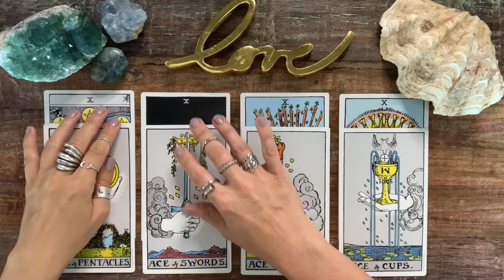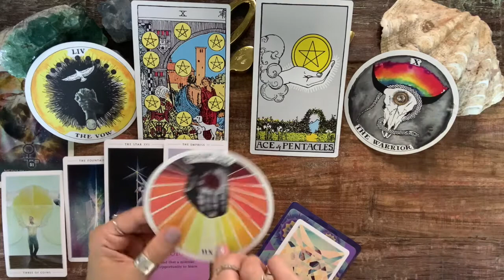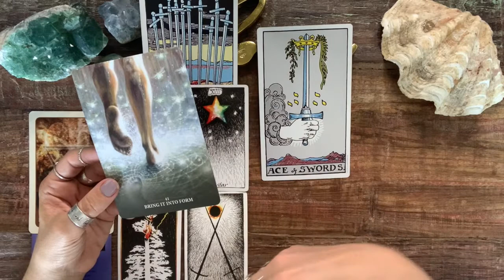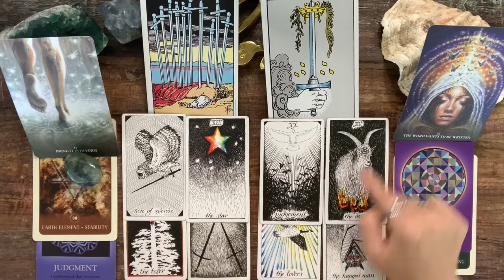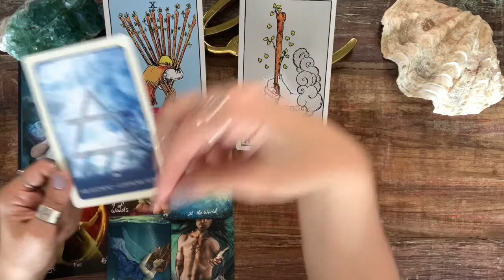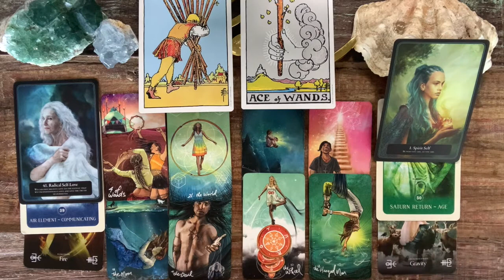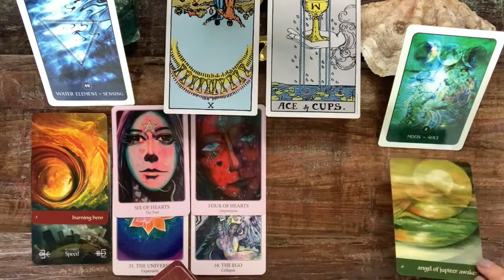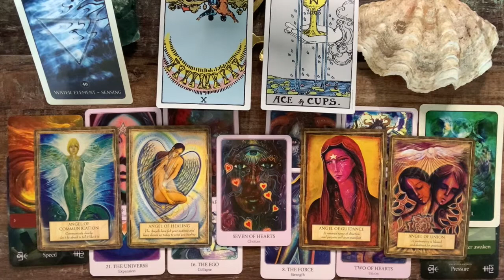🌪️ ENDINGS & NEW BEGINNINGS ☀️ - PICK-A-CARD READING - TIMELESS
What has brought you to this powerful ending? And what new beginning is awaiting for you? I'm using the 10 cards for the ending and the Ace cards for the beginning. See you in the reading!

 ⏰Time Stamps⏰:
✨Explainer 0:00
🧘‍♀️Meditate 2:58
🌳 10/Ace Pentacles 3:30
⚔️ 10/Ace Swords 27:17
🔥 10/Ace Wands 51:27
💧 10/Ace Cups 1:16:27

🔮Tarot/Oracle Decks Used🔮:
The Fountain Tarot by Jonathan Salz, Jason Gruhl, Andy Todaro
Muse by Chris-Anne
The Art of Love Tarot by Toni Carmine Salerno
The Lantern Oracle by Angelina Mirabito
The Elemental Oracle by Stacy DeMarco
The Sacred Rebel by Alana Fairchild
Journey of Love by Alana Fairchild, Rassouli & Richard Cohn
Angels, Gods, & Goddesses by Toni Carmine Salerno

My name is Sabrina. I'm an intuitive tarot reader. I'm also a speaker of truth (in other words, I have no filter).  Tarot is guidance but it's also fun, and as we shift into 5D - it's important that we embrace the joy and love that Tarot readings bring.